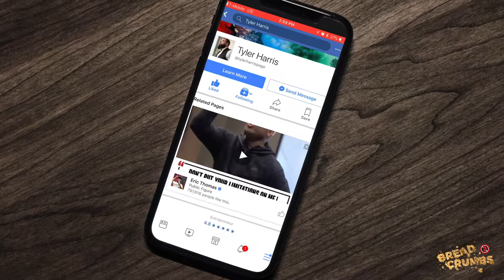See First | 🍞...Breadcrumbs with Tyler Harris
Be sure you click see first on your notifications so you can hear the big news we are going to be able to reveal soon.